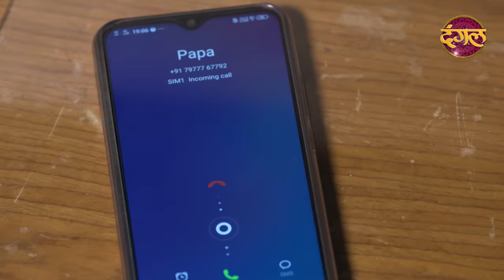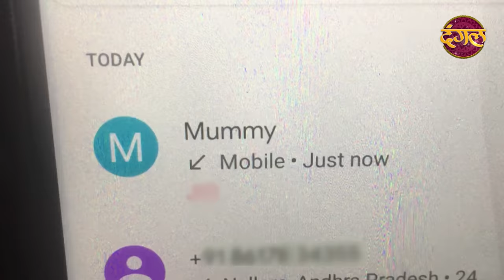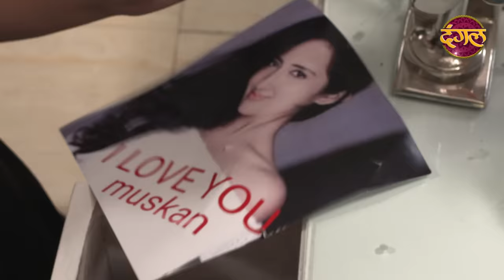New Episode 408 | Padson ka Pyar / पड़ोसन का प्यार | Dangal TV Channel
जब प्यार ही कर दे आपके निजी तस्वीरों का सौदा,
इस षड़यंत्र में फँस कर क्या निशा करेगी दोस्तों की जिंदगी बर्बाद...

India alert Episode 408 Padson ka Pyar / पड़ोसन का प्यार
This episode of india Alert the story portrays among two friend Rima and Muskan. Muskan Introduced her boy friend Rajeev to Reema. On seeing this, Reema was felt jealous. Reema shows Muskan's photos with Rajeev to her Parents and as well as, She puts his bad image in front of him. After this, Muskan's parents disapproved her relationship.Muskan was unaware of it. Reema adviced her that she leaves her home to marry Rajiv, She did same, But after this Reema creats misunderstanig between both of them. Afterall, Why Reema was doing this ?

About
Like Channel :